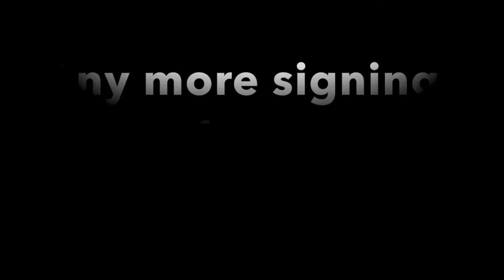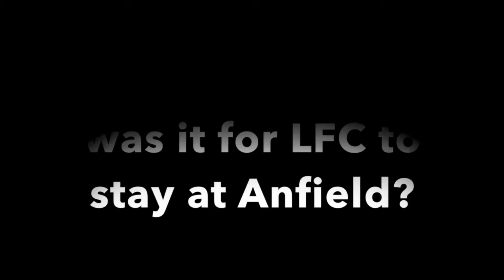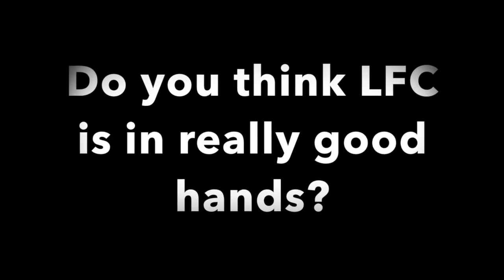Liverpool chief Ian Ayre believes Klopp is the right fit for Liverpool Football Club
In an exclusive interview with the Belfast Telegraph, Liverpool Chief Executive Ian Ayre, who will attend today's Ulster Grand Prix, spoke about the club's owners, a new look Anfield, new signings, the new season, current boss Jurgen Klopp and his predecessor Rodgers.

In October last year, Rodgers departed Liverpool with Ayre explaining the decision in person to the Carnlough native after the decision had been made by Fenway Sports Group.

The pair had a good working relationship and remain in touch.

"Brendan is a great man. I enjoyed working with him and sent him a couple of messages when he got the job at Celtic which I think is a great opportunity for him. I'm sure he will do well there," said Ayre.

"At Liverpool Brendan had a really good go and I'm confident he will go on and do great things elsewhere in football and we really wish him well.

"He is a good young manager and did a good job for Liverpool. Managers come and go at every football club and Brendan is a part of Liverpool's history now and that is right and proper."

Klopp replaced Rodgers at Anfield and after reaching the League Cup and Europa League finals last term, Ayre believes there is much ground for optimism for Liverpool fans ahead of the German’s first full campaign in charge, which begins tomorrow away to Arsenal in the Premier League.

“When you change managers mid-season as we did last October it will always be tough but on balance we felt we had a good performance overall,” said Ayre.

“Jurgen always said we would use this summer to consolidate a little more. I think we have made good signings and Jurgen is happy with the work we have done together.

“We are in good shape. If our squad is fit and our players are available I think we will take on anyone. We have a tough start with three away games and Arsenal on Sunday but it is a long season and we’ll have to judge it further down the road.

“The expectations are what you would expect for Liverpool which are to try and get into the top four and qualify for the Champions League and get the best we can out of the squad we have assembled.

“We’ve a great group, a great manager, great coaching staff and a great team throughout the club so our fans can be optimistic about the new season.”

Under Rodgers in 2014, Liverpool almost won the title for the first time since 1990.

Asked when he thought the wait would end, Ayre said: “For people like me who have been supporting Liverpool since the late ‘60s we know what it was like for Liverpool to be the team that won every year. I think that has gone away now for everybody.

“I don’t think it is possible for a team to dominate completely in this league which makes for great football and great viewing.

“What I can tell you is that this manager, these players, these owners and this football club are hugely committed to achieving that. It has been a long time since we won the league and when we go to work every day this season and every season it will be with that goal in mind.”

There is a sense that Ayre feels if anyone can bring the title to Liverpool it will be the charismatic Klopp.

“It is a special club with a special type of feeling about it. Jurgen fits that. He has the right personality for our club and you can tell that Liverpool fans have warmed to him very quickly,” added Ayre.

Already the German has made several summer signings, the most notable being striker Sadio Mane arriving from Southampton for £30m.

Quizzed on whether there would be any more, Ayre told the Belfast Telegraph: “I don’t think so. We have done most of the work we expected to do.

“It always depends on who becomes available and opportunities that present themselves. Football is a strange old game and in the last couple of weeks of the transfer window anything is possible, but at this stage Jurgen is just focusing on the group he has now and putting the best team out against Arsenal.”